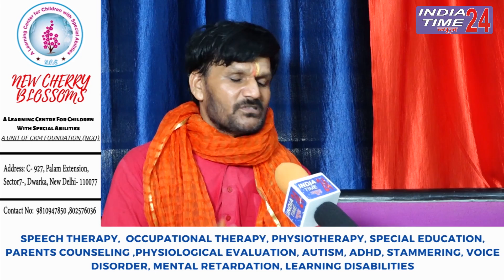Covid19:योग गुरु सत्यनारायण यादव ने बताया कोरोना का रामबाण इलाज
कोरोना काल के बीच योग गुरु सत्यनारायण यादव ने महामारी से बचने के उपाय बताए।  उन्होंने कहा की वो पिछले 5 वर्षों से योग कर रहे हैं और अपनी संस्था अर्चना योगायतन के ज़रिए लोगों को योग सीखा रहे हैं।